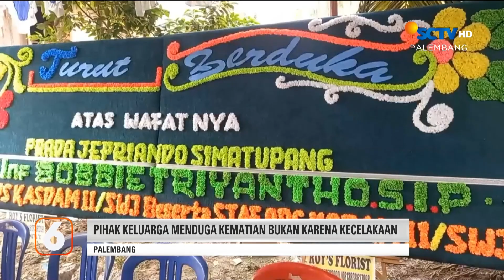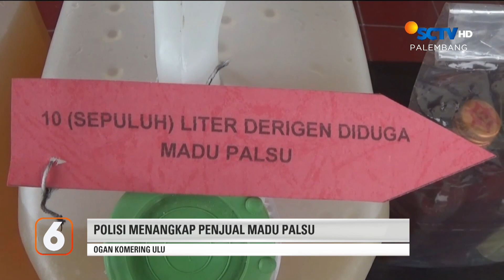Polisi Gerebek Gudang BBM Ilegal | Liputan 6 Palembang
Liputan 6 Palembang, 20 November 2023 Part 1